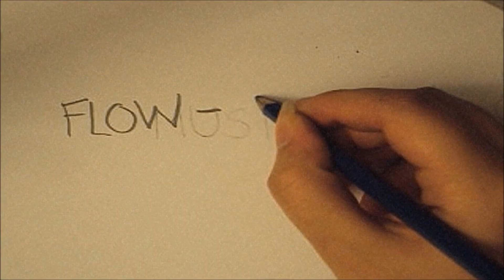Drawing - Itachi Uchiha from Naruto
IVE HAD TO CHANGE THE MUSIC BECAUSE OF COPYRIGHT T.T the real song I used was "Sign - Flow" (Naruto Shippuden opening 6) but I changed it to "Evanescence ft. Linkin Park - Wake me up Inside"

If you wanna know which type of drawing tools I use, then look at my channel, or just send me a PM  (I'll answer you as fast as I can!)

Anime/Manga: Naruto made by Masashi Kishimoto.